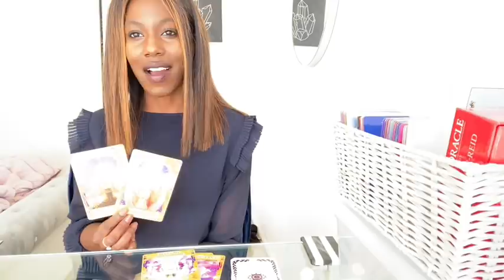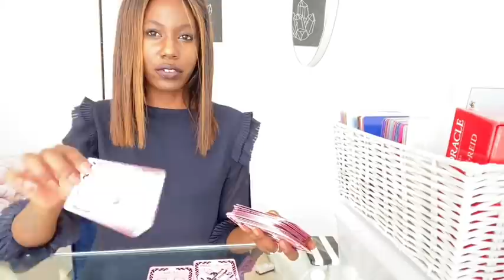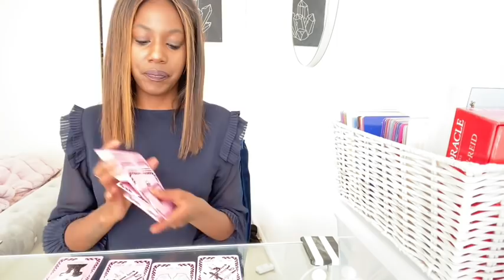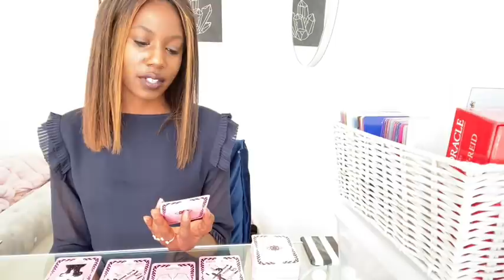TAURUS BONUS - "YOU ARE THE ART OF SEDUCTION....WATCH OUT WORLD!" MARCH 2020 WEEKLY TAROT READING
CLICK THE LINK BELOW FOR DIRECT PURCHASE FOR TAURUS EXTENDED READING:
Welcome to Arcana Priestess.
Taurus: Bonus Love Reading ( March 2020 )
My beautiful Taurus (Sun, Moon, Rising, Venus & Jupiter)